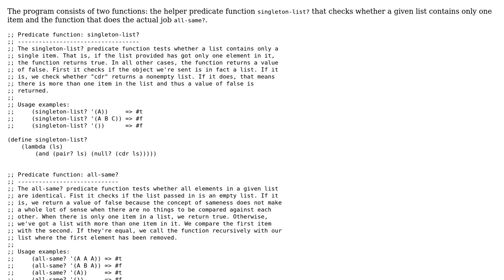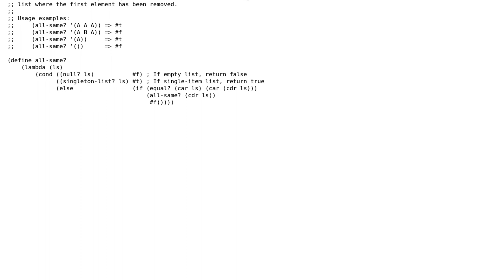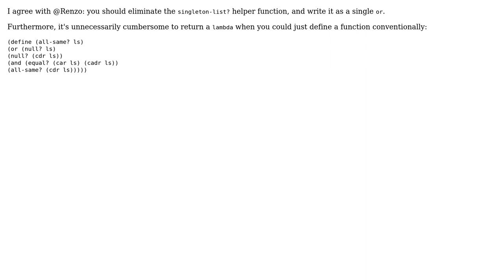Code Review: Function that tests whether all items in a list are the same (2 Solutions!!)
Code Review: Function that tests whether all items in a list are the same

With thanks & praise to God, and with thanks to the many people who have made this project possible! | Content (except music & images) licensed under CC BY-SA | Music | Images & others | With thanks to user Renzo user misha user 200_success and the Stack Exchange Network Trademarks are property of their respective owners. You are responsible for your own actions.